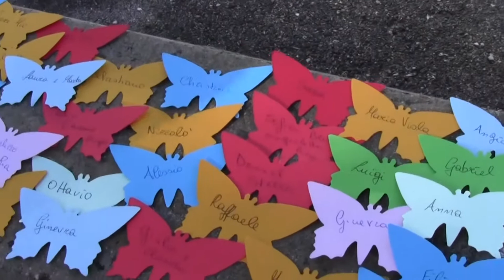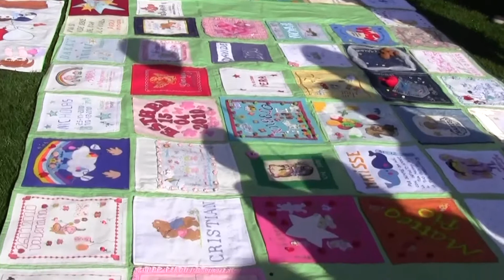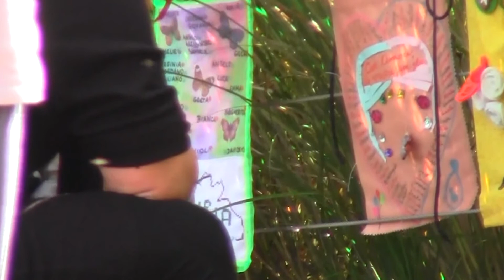raduno ciaolapo 2014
e sempre emozionante ritrovarsi a respirare la stessa aria grazie ciaolapo